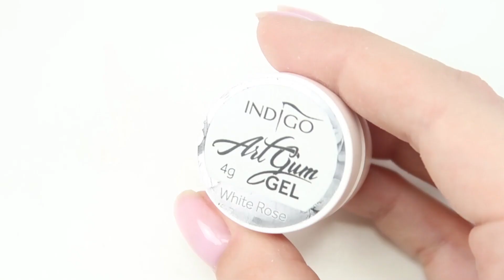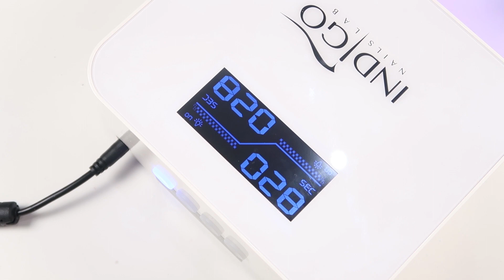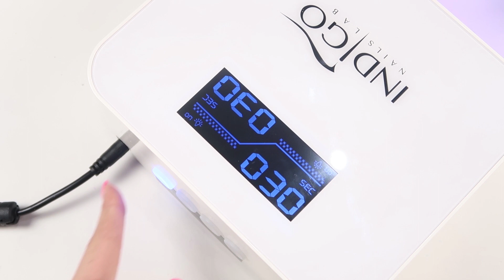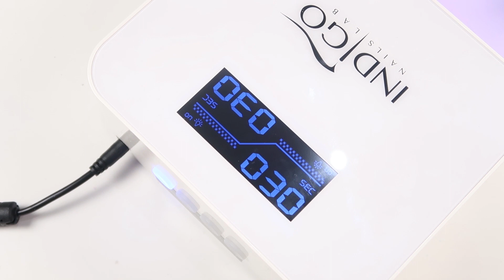💅💅 :: Unicorn Donut :: 💅💅 Nailart by Natalia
Kochani! W dzisiejszym zdobieniu dowiemy się jakby wyglądała krzyżówka donuta z jednorożcem :) ! Jeśli jesteście ciekawi, w jaki sposób wykonać takie zdobienie, to koniecznie łapcie za pędzle i bierzcie się do roboty! Każdemu z Was życzę miłej zabawy :)

PONADTO:
► Lampa Multi LED 36W